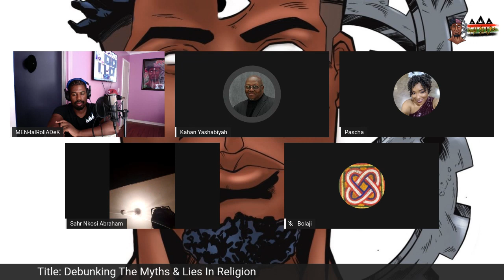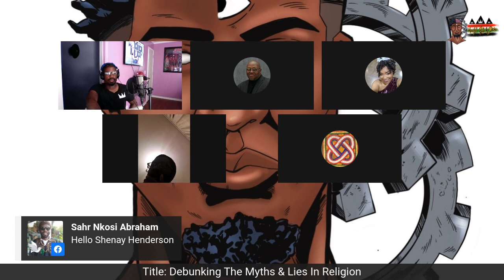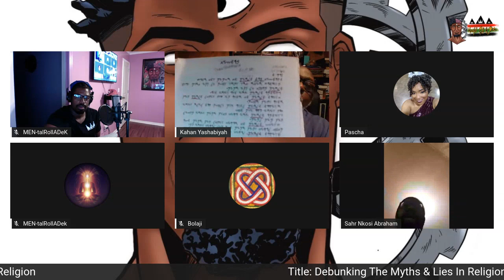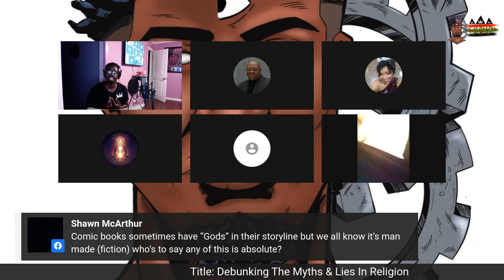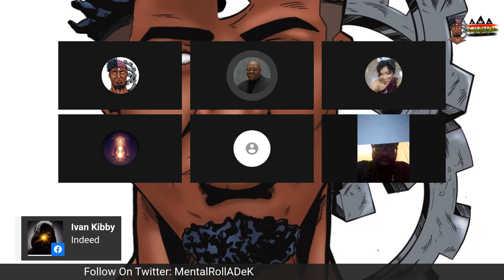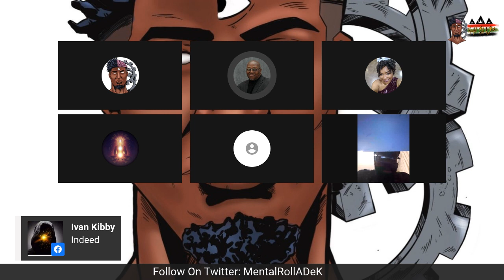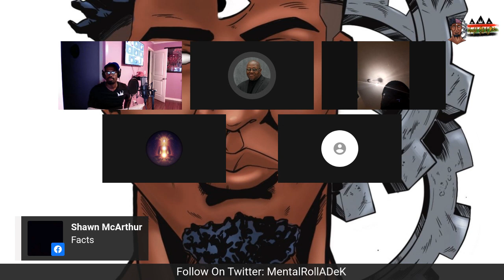Debunking The Myths & Lies In Religion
It's sad how we are programmed to believe in programs